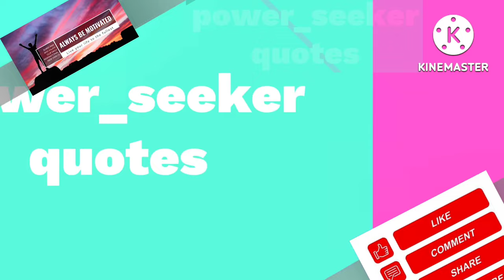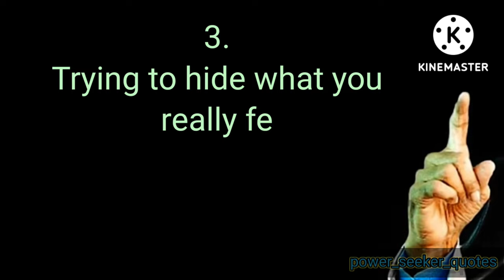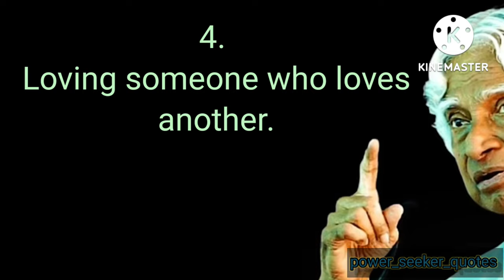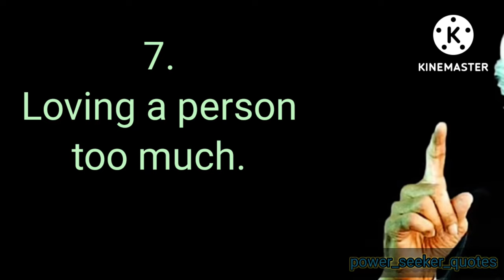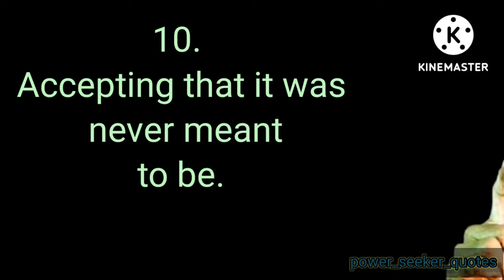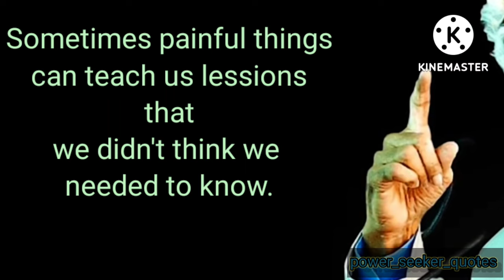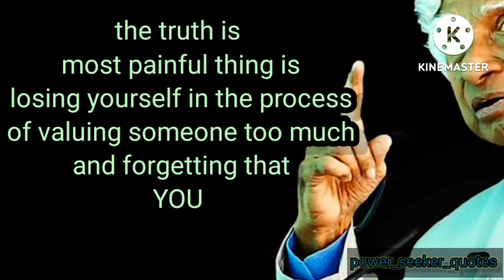MOST PAINFUL THINGS || READ THIS FOR MOTIVATION || WHATSAPP STATUS